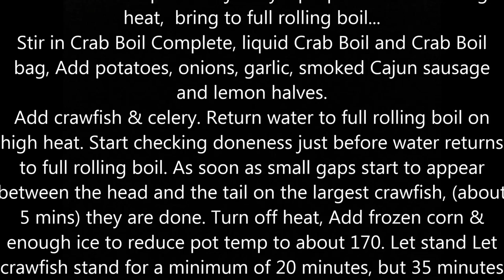More 2016 Spring Fling Crawfish boil photos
Thanks to Everyone at Shoppers Choice for all your help with this party. A Very Special Thanks to the owner of Shoppers Choice Mr Mike Hackley...

Also thanks to all who took photos of the party & Chef Tony's videographer, Ms Paris...

Special Thanks to Chef Tony, Rus, Lynn, JP, Brad,  MadDog, Booger, MaryEllen & Joe

Without my family & friends it would not be possible, this event is not for profit! Just like in the past I broke even on the event.

I had about 8 last minute cancelations, but all the food had been paid for in advance. We had Way more than could be eaten so,   We ended up calling a local Christian shelter & donated the leftover food to them.